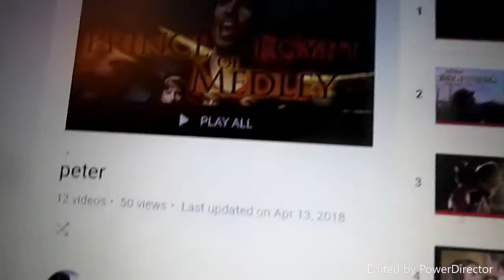Dogs dogs dogs. Alaskan daily videos.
I'm sorry the camera kept going blurry, I don't know why it's doing that. I am looking at buying a new vloging camera. Also, sorry I haven't uploaded much, with the rain and no internet, it's just been hard. Keep your fingers crossed for nice sunny days.